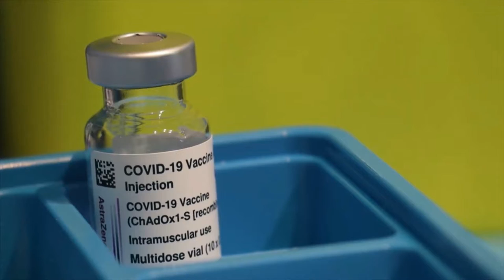JornaldaOnda 18.11.21 -MINAS CHEGA A 70% DA POPULAÇÃO COMPLETAMENTE VACINADA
I MINAS I

MINAS CHEGA A 70% DO PÚBLICO-ALVO DA IMUNIZAÇÃO CONTRA COVID-19 COMPLETAMENTE VACINADO